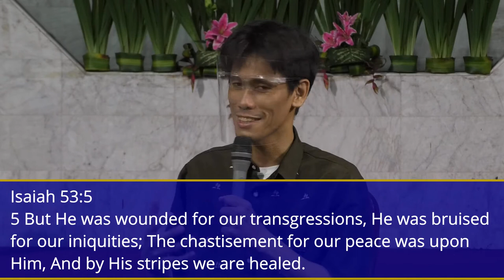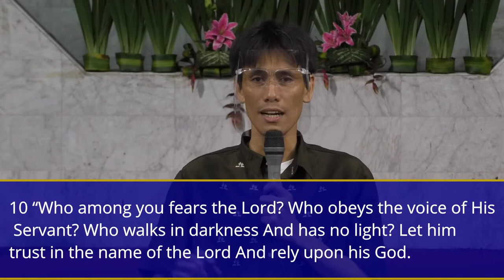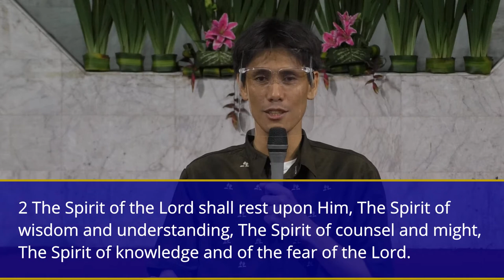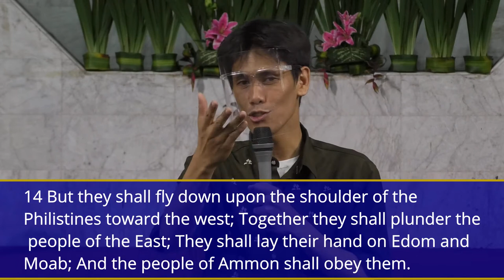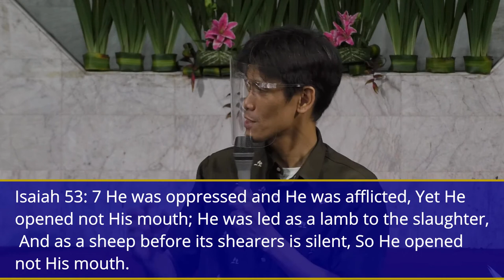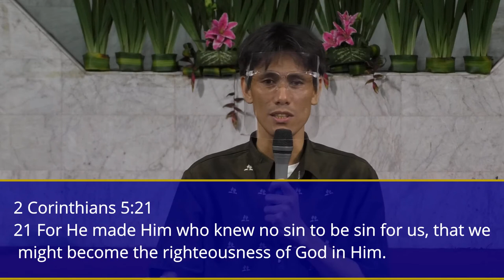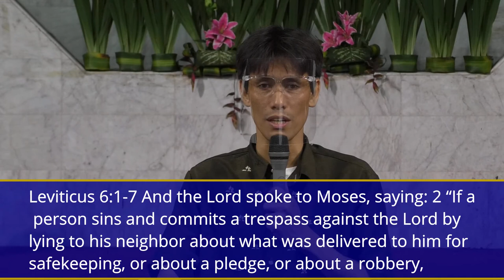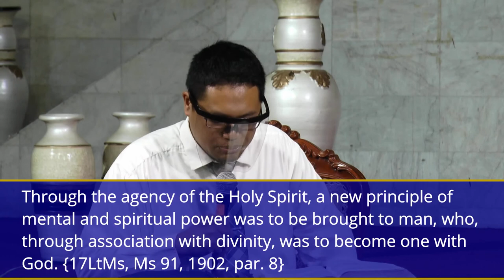Isaiah 50,52,53 - Doing The Unthinkable - SS Lesson #10 (Feb 27-Mar 5) - COMPRESSED Version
Cindy Dela Peña, Marc Pasion, Winelfred G. Pasamba.